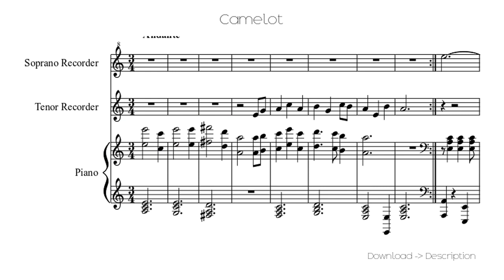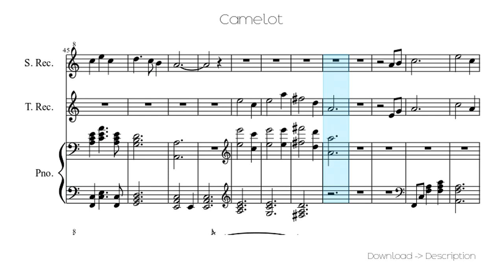🎶 Camelot 🎸🎸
Sheet for song: 🎶 Camelot 🎸🎸